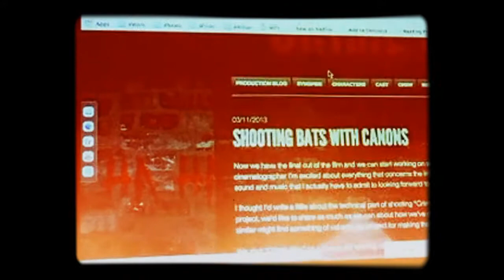Timo Vuorensola: "Fanipojasta elokuvaohjaajaksi" - Järkeä tekijänoikeuslakiin -kansalaisaloitteinfo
Fanikulttuuri on nykyään erittäin merkittävä ilmiö. Nykyiset tekijänoikeudet rajoittavat fanikulttuuria ja parodiaa.